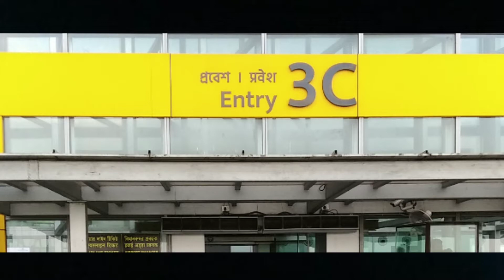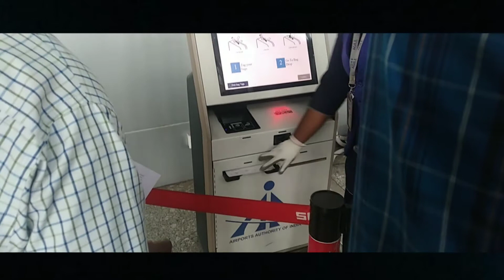Kolkata to silchar || kolkata airport inside view || and web check-in kese kare during COVID.